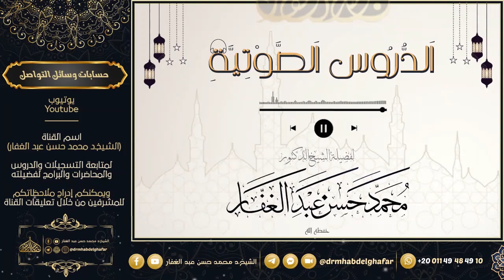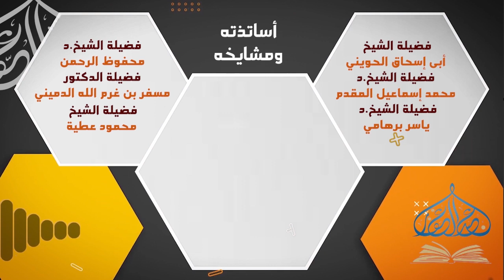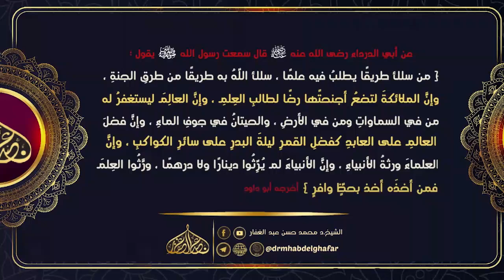موطأ مالك 7 8 2024